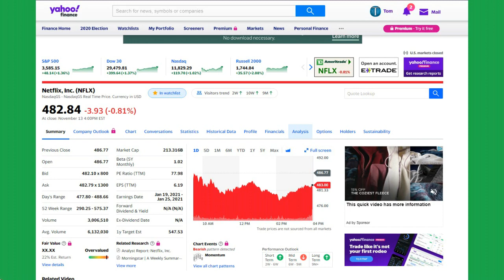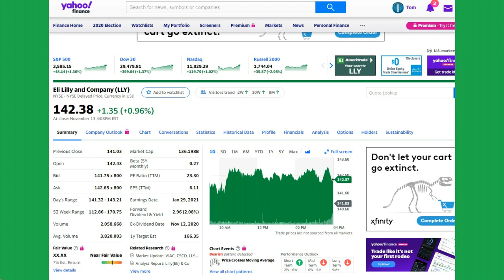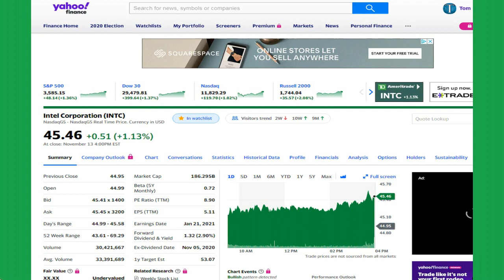Stock Market Analysis Intel, NetFlix and More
How to eat a watermelon
30 minute stock trding class
This is my analysis of several stocks late in 2020. What will happen is very uncertain which is not unusual. The Covid quarantine and the political uncertainty make this year end more unusual than most.